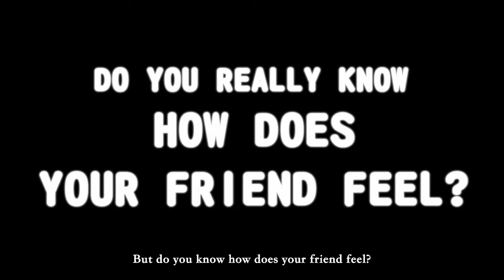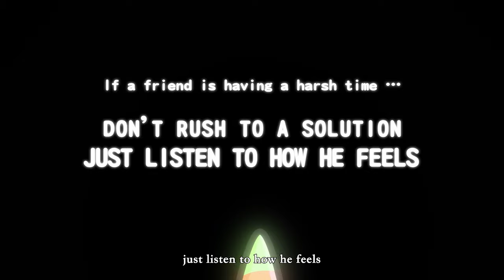The Art of Comforting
Have you ever tried hard to comfort others, but it did not help?
If you want to learn how to comfort others effectively, watch the animation now!